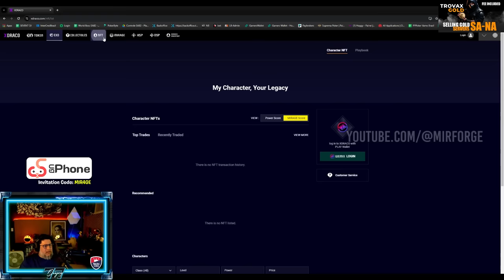77DEEJAY'S LANCER VS VANIN'S ARBALIST - SA11 WARZONE BOREDOM | MIR4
☁️📱 UgPhone Cloud Phone offers a 24/7 automatic running feature, ideal for gamers—especially those who love large-scale multiplayer online role-playing games. With the ability to run games in the cloud, users experience uninterrupted gameplay without data or power consumption, irrespective of network speed. Imagine controlling a virtual phone remotely, enabling your games to continue seamlessly, even in signal-free or shutdown environments—setting UgPhone Cloud Phone apart from traditional emulators.

Track: Kevin MacLeod_ One-eyed Maestro